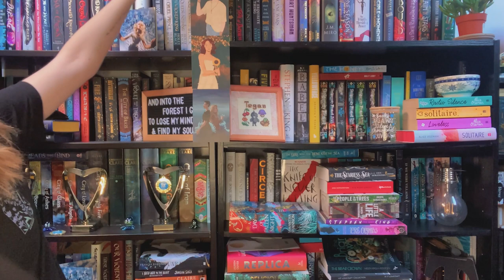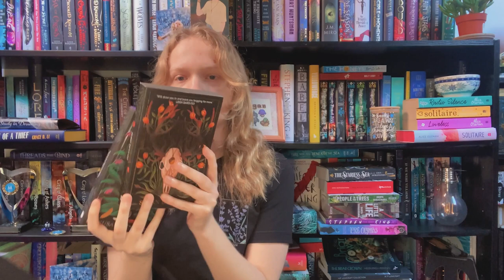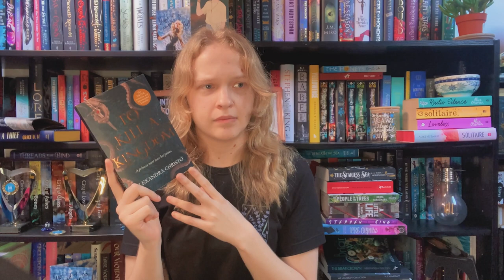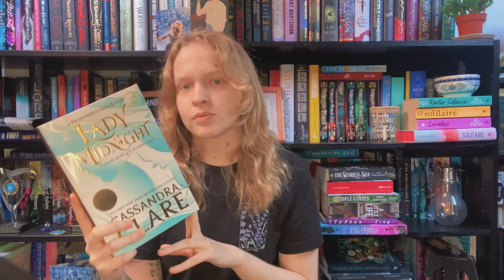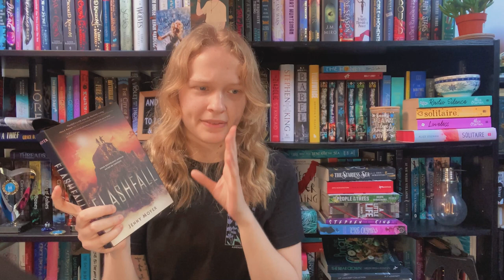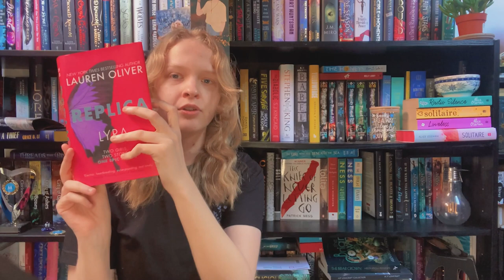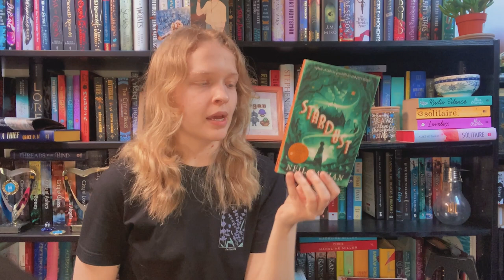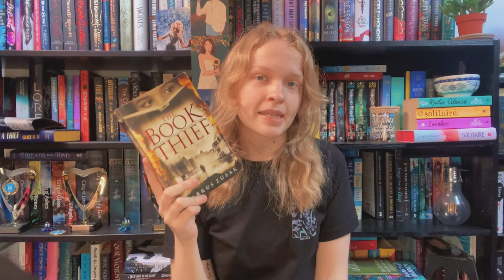Spring Cleaning Book Unhaul!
full transparency - more books have been added to the pile